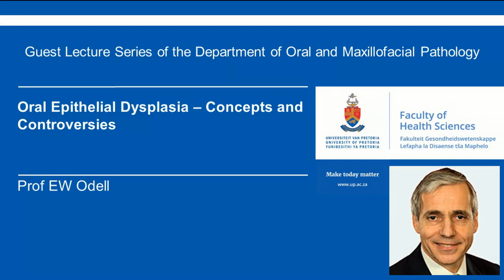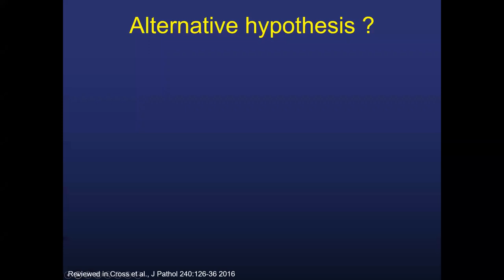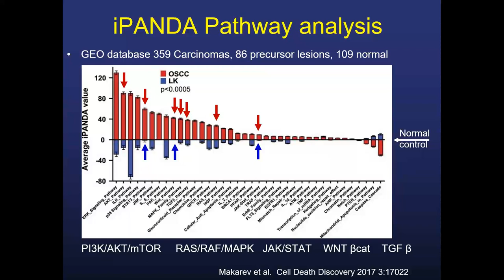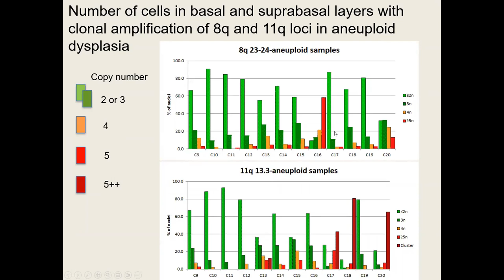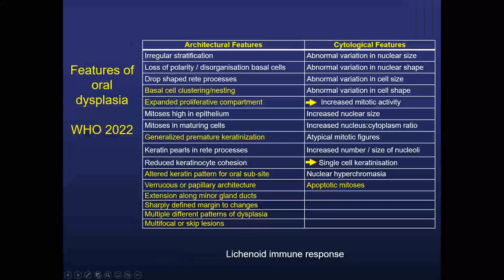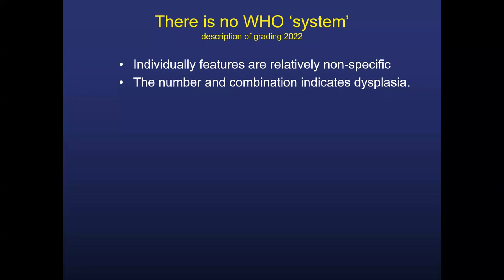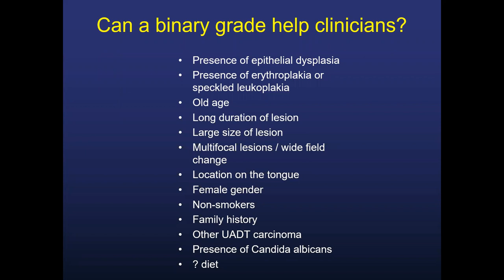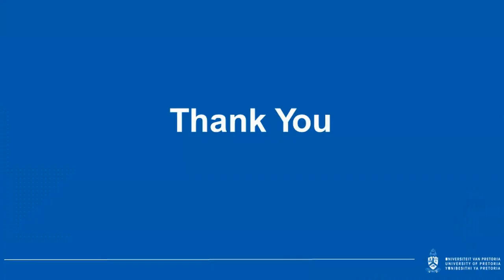Oral Epithelial Dysplasia - Concepts and Controversies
Presented by Prof Eddy W Odell in the Invited Guest Lecture Series by the Department of Oral and Maxillofacial Pathology, University of Pretoria.